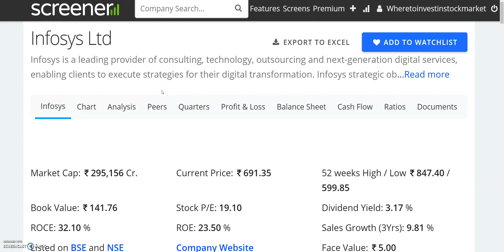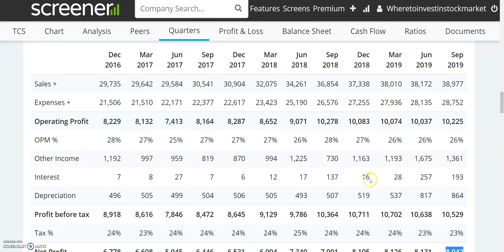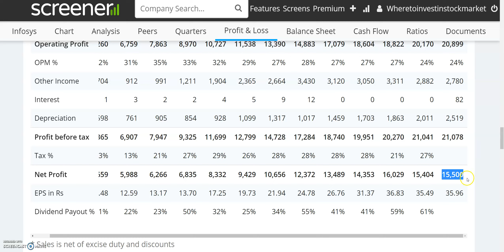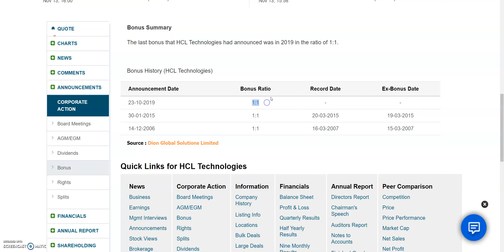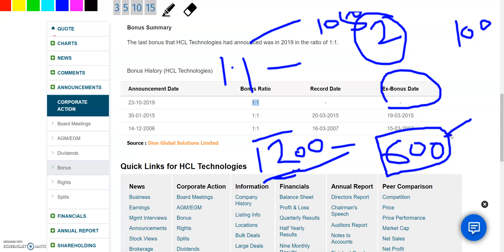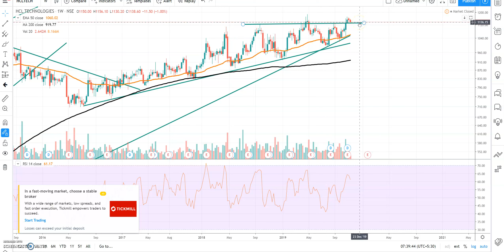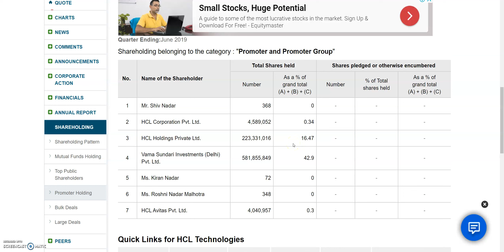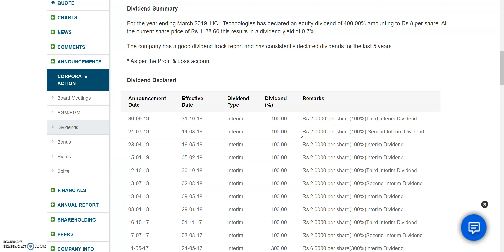INFOSYS को छोड़ कर इस IT SHARE पर नजर रखो | 1:1 का BONUS SHARE है | Long Term Investment In Stocks